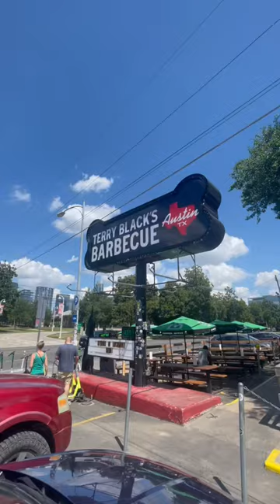Terry blacks BBQ- Joe Rogan recommend,Austin Texas, beef ribs 10/10, brisket, turkey, pork ribs 🔥